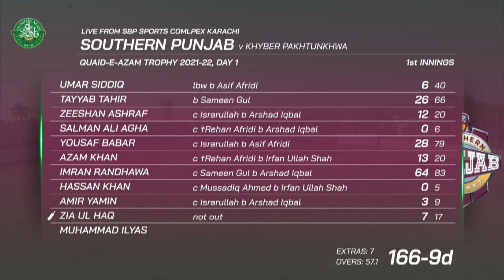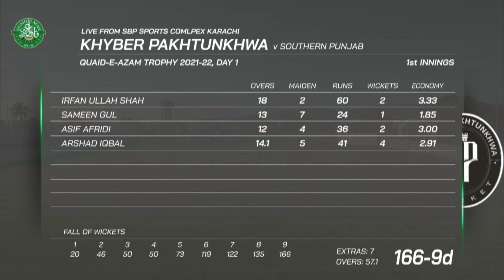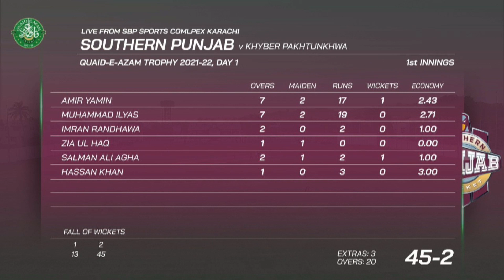Highlights | SP vs Khyber Pakhtunkhwa | Day 1 | Quaid e Azam Trophy 2021 | PCB | MA2T